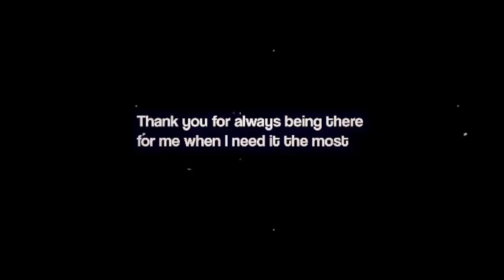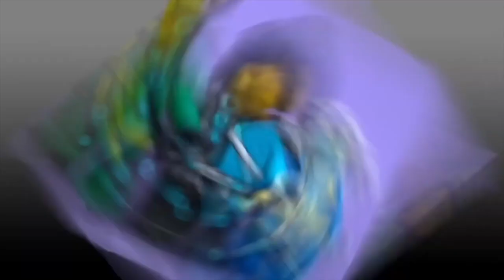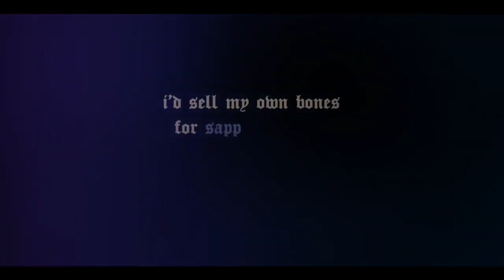Lego Ninjago editing complation - best edits on the internet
editors in the video
avkaiii
hughesyninjago
comfy_kai

(this is a part one stay tooned)